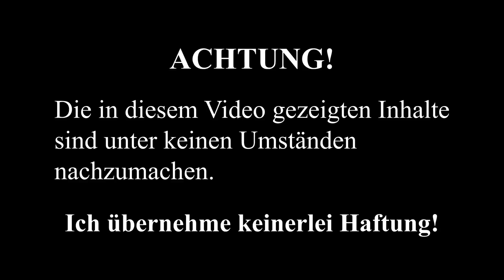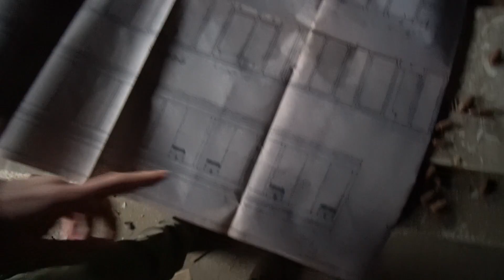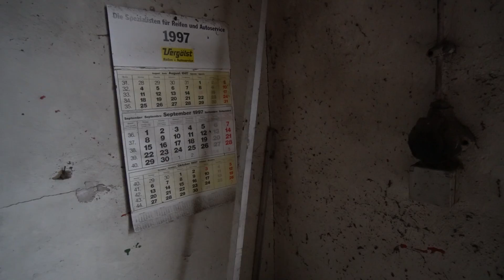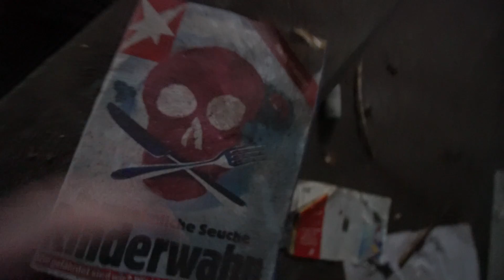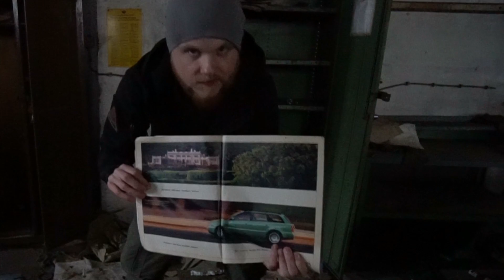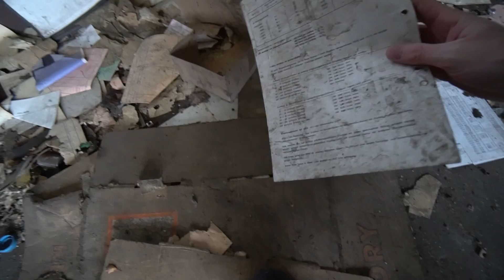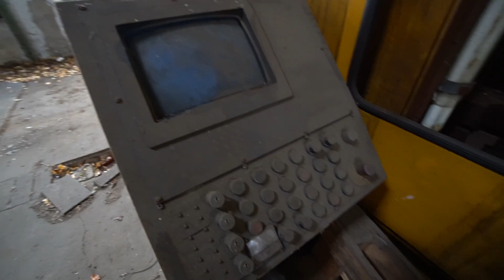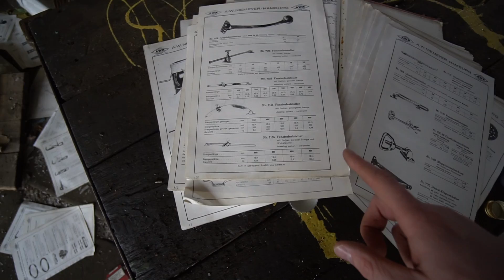SCHIFF MIT 5000 PS GEFUNDEN! DIE VERSEUCHTE SCHIFFSFABRIK☠️☢️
☢Was ist "Urban Exploring"?☢ - Bei dem so genannten Hobby "Urban Exploring" kurz "Urbex" handelt es sich um das erkunden meist von Menschenhand erschaffener verlassener Bauwerke. Meine urbanen Abenteuer halte ich hier mit der Kamera fest um sie der Nachwelt zu zeigen.
💰Unterstütze den Kanal!
🔛☑️WERBUNG☑️🔛
*Nicht enthalten
🔚☑️WERBUNG☑️🔚
⚡Sozial Media⚡

🐻Meine Ausrüstung🐻

►Bekleidung

*Taktische Hose
*Taktische Jacke
*Taktische Schuhe
*Taktische Handschuhe
*Handschuhe für kalte Tage
*Mütze für kalte Tage

*An allen Links mit einem Sternchen verdiene ich eine kleine Provision wenn du das Produkt über meinen Link kaufst.

❗WICHTIGE DATEN❗

►Schnittzeit: 9 Stunden
►Drehzeit: 2 Stunden
►Standort: Geheim
 🎵Musik🎵

Musik zum Film:
Videos nutzen!
Quellenangabe: